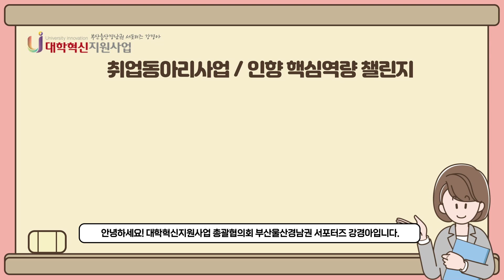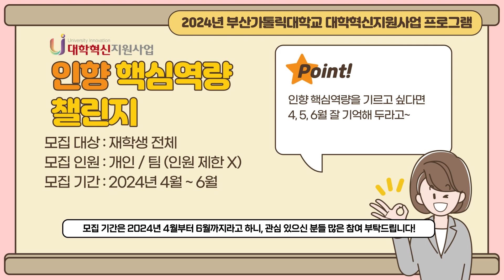2024년 부산가톨릭대학교 대학혁신지원사업 프로그램 소개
안녕하세요!
대학혁신지원사업 총괄협의회 부산울산경남권 서포터즈 강경아입니다.

오늘은 2024년 부산가톨릭대학교에서 진행될 대학혁신지원사업 프로그램 2가지에 대해 소개하고자 합니다.

“취업동아리사업(GET! JOB)”과 “인향(人香) 핵심역량 챌린지”프로그램에 대한 내용을 담았으니,
해당 프로그램에 많은 관심과 참여 부탁드립니다.

자세한 내용은 영상을 통해 시청 부탁드립니다!!
영상에서 소개해 드린 프로그램 이외에도
2024년 진행될 부산가톨릭대학교 대학혁신지원사업 프로그램에 많은 관심과 참여 부탁드릴게요!

감사합니다.